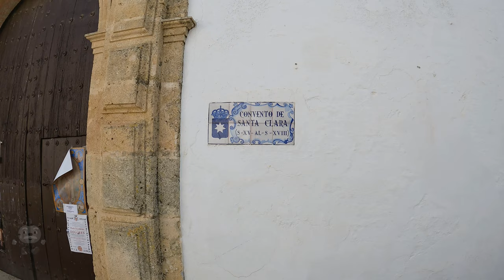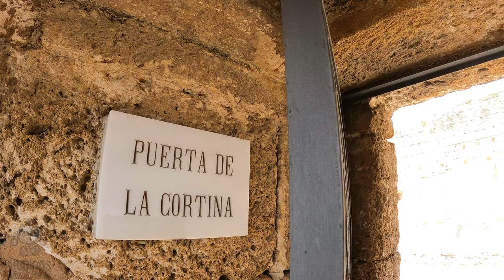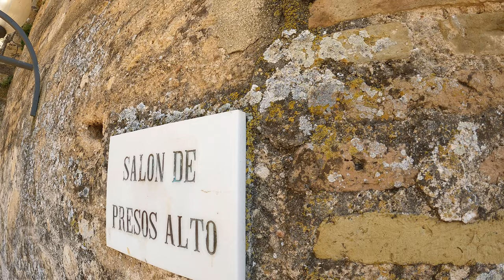CARMONA (SEVILLA) - 4K (Ultra HD) Walking Virtual Tour Spain (2022)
Bienvenidos a Carmona! Situada en plena campiña, a unos 30 kilómetros de Sevilla, encontramos uno de los pueblos más bonitos de Andalucía. Hoy hemos recorrido algunos de los sitios más emblemáticos. Es gratis y nos ayudas a seguir mejorando cada día más. Saludos! Mai y Manu.